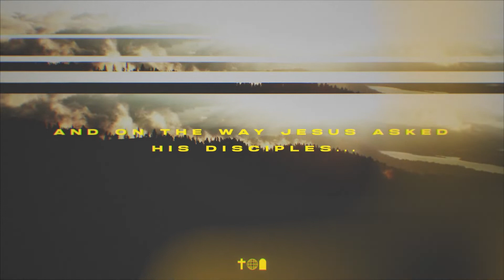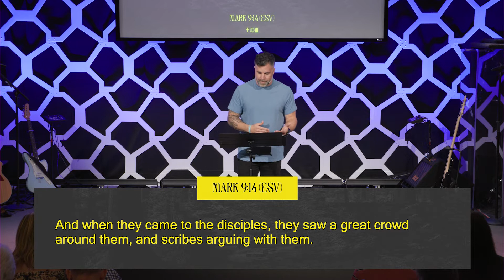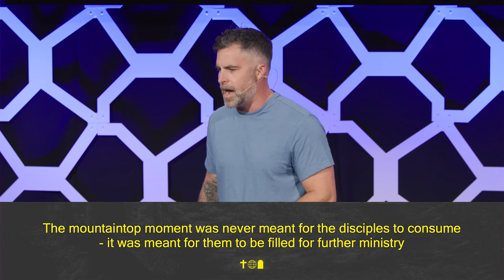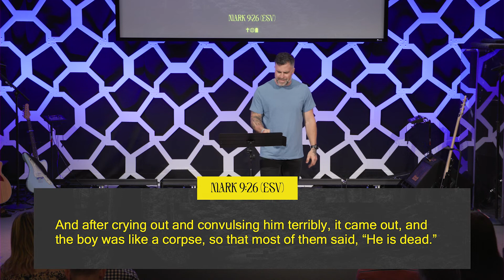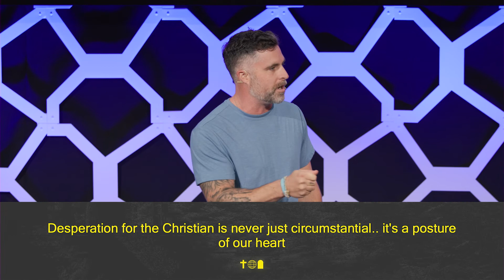Jesus & Mountaintops // Mark 9:1-32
As we look to Jesus' transfiguration to what happens next, we see that whether on the mountain tops or in the mess we need Jesus.

00:00 Intro
8:05 v. 1
11:08 v. 2-13
20:43 v.14-22
31:00 v. 23-27
35:24 v. 28-29